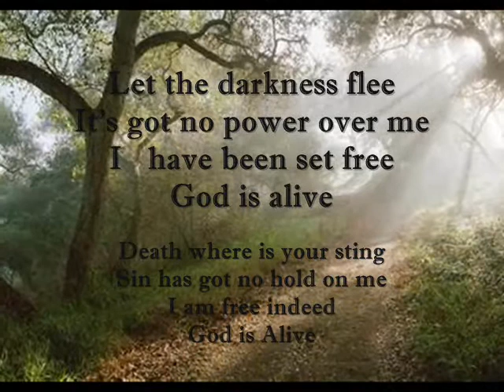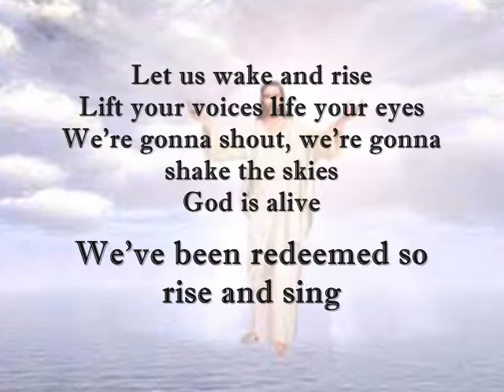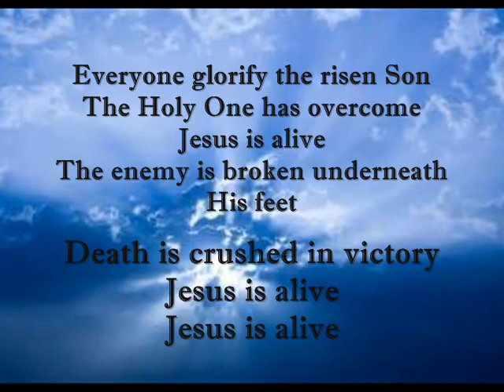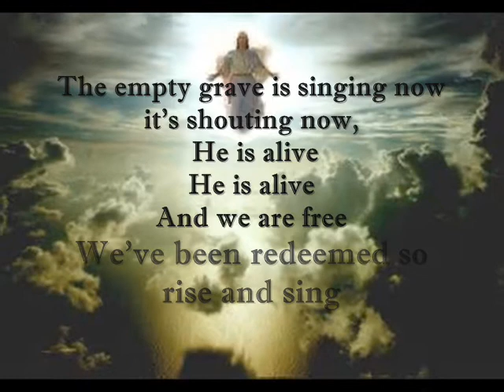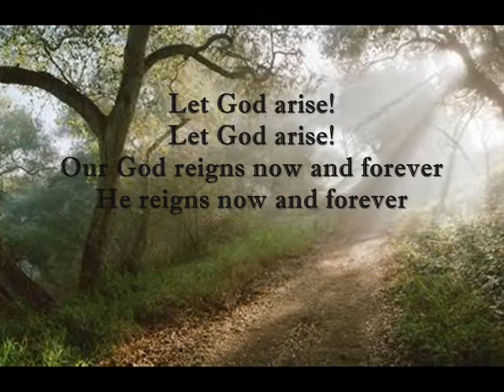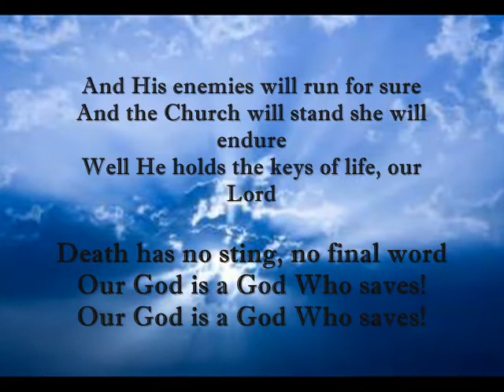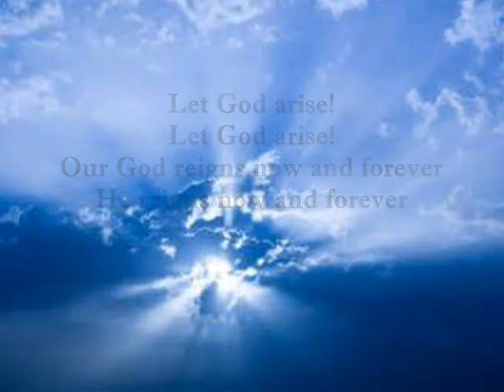God Is Alive With Let God Arise Lively Praise With Lyrics Video Design Lyn Alejandrino Hopkins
"God Is Alive With Let God Arise"Lively Praise With Lyrics. Video Design By; Lyn Alejandrino Hopkins
Lyrics:
Let the darkness flee
It's got no power over me
I   have been set free
God is alive
Death where is your sting
Sin has got no hold on me
I am free indeed
God is Alive

We've been redeemed so rise and sing!
Everyone glorify the risen Son
The Holy One has overcome
Jesus is alive
The enemy is broken underneath His feet
Death is crushed in victory

Let us wake and rise
Lift your voices life your eyes
We're gonna shout, we're gonna shake the skies
God is alive

The empty grave is singing now
it's shouting now,

Hear the holy roar of God resound!
Watch the waters part before us now
Come and see what
He has done for us
Go tell the world of His great love
Our God is a God Who saves!

Let God arise!
Let God arise!
Our God reigns now and forever
He reigns now and forever

And His enemies will run for sure
And the Church will stand she will endure
Well He holds the keys of life, our Lord
Death has no sting, no final word

Let God arise!
Let God arise!

Let God arise!
Let God arise!

Let God arise!
Let God arise!

Let God arise!
Let God arise!